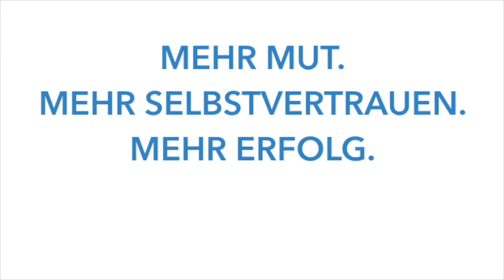Heldenzeit - #013 - Natalie Brüne - erklärt was die Basis jeder erfolgreichen Selbständigkeit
Natalie Brüne ist Unternehmerin und Dozentin. Mit gerade einmal 28 Jahren hat sie bereits ihr zweites Startup gegründet. Neben den eigenen Startups betreibt sie den Podcast Startup Schule, ist Mentorin bei Startup Teens und schafft mit ihrem neuen Projekt “Capskeeper” nicht nur Erinnerungen, sondern die Möglichkeit seine Ziele zu erreichen.

STARTUP TEENS ist die erste Online-Plattform in Deutschland, die Jugendliche zu Unternehmern ausbildet

Das angesprochene Buch "Lean Startup: Schnell, risikolos und erfolgreich Unternehmen gründen" von Eric Ries findet ihr

Vielen Dank dass du dir diese Folge angeschaut hast. Ich freue mich riesig auf dein Feedback!

Wenn Dir die Folge geholfen hat, dann teile sie mit Deinen Freunden und gib mir eine Bewertung bei iTunes ⭐⭐⭐⭐⭐